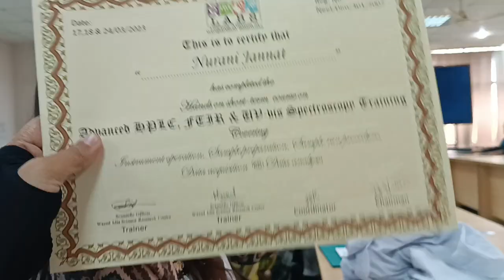Short trip to Jahangirnagar University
Before that,let me thank all the team members of LABS for whom we get the chance to explore new things and gain new experiences. This time it was a magnificent event.

Jahangirnagar University is located in Savar, Dhaka and is known for its picturesque campus, rich cultural heritage, and excellent academic programs. This university was established in 1970 and has since then been a hub of academic and intellectual activity in the country.

In this video, we will take you on a tour of the campus, starting with the main gate and the iconic clock tower. We will then visit the various faculties, including the Faculty of Arts and Humanities, the Faculty of Social Sciences, the Faculty of Biological Sciences, and the Faculty of Business Studies. Specially the  Wazad Miah Science and Research Centre is providing the youth to dive into the research world and learn new methods which is so appreciable.

Finally, we will show you some of the beautiful natural attractions on campus, including the Jahangirnagar Lake and the Botanical Garden.

So come and join us on this exciting tour of Jahangirnagar University, and get a glimpse of what it's like to be a part of this vibrant academic community.